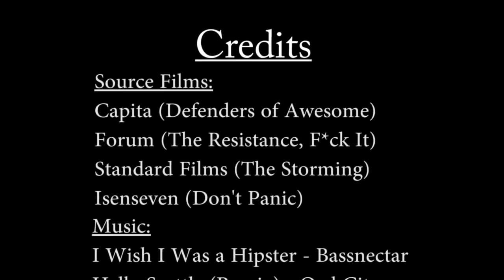Best Snowboard Clips - Music Video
I made this to get pumped up for the 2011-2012 snowboarding season. Also, the credits for all music and credits can be found at the end of the video.
But...

Video Footage
Defenders of Aweson - Capita
The Resistance - Forum
F*ck It - Forum
The Storming - Standard Films
Don't Panic - Isensven
NOWHERE - Absinthe Films